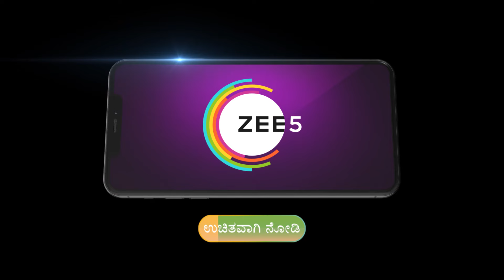Puttakkana Makkalu | ರೌಡಿಗಳ ಹುಟ್ಟಡಗಿಸೋಕೆ ಚಾಮುಂಡಿ ಅವತಾರ ತಾಳಿದ್ದಾಳೆ ಪುಟ್ಟಕ್ಕ!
Singaramma is shocked when Puttakka stops her from taking away Gangadhar and his daughter. The villagers join Puttakka as she faces Dasappa's goons. Elsewhere, Sneha inaugurates a hospital.